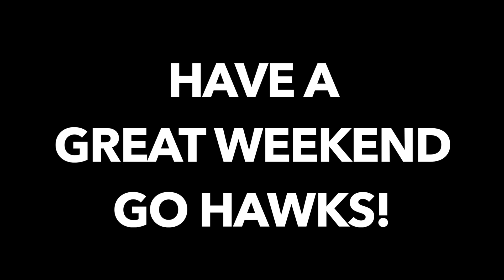end of november - november 30, 2018